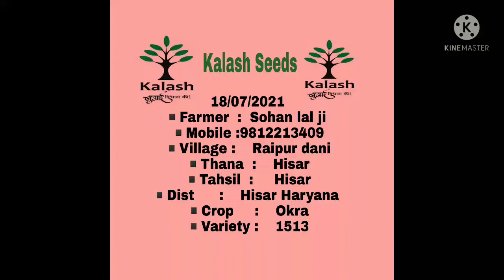kalash Seeds hybrid Bhindi KSP 1513 very good performance high yielding variety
kalash Seeds hybrid Bhindi KSP 1513 very good performance high yielding variety attractive green Colour fruit very sort inter nod distance